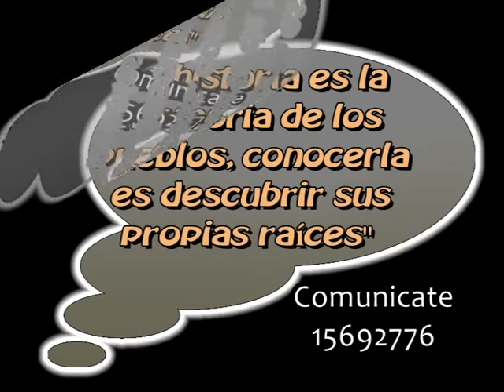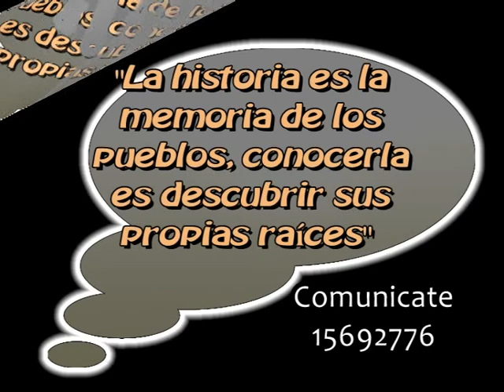ARCHIVOS CANAL 4 TOTORAS FIESTA LOCAL DE LA LECHE 1995 PARTE 2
CANAL 4 TOTORAS EN LOS 30 AÑOS DE TELEVISION LOCAL. TODOS LOS SABADOS A LAS 11 HS REPASAMOS NUESTRO ARCHIVO.